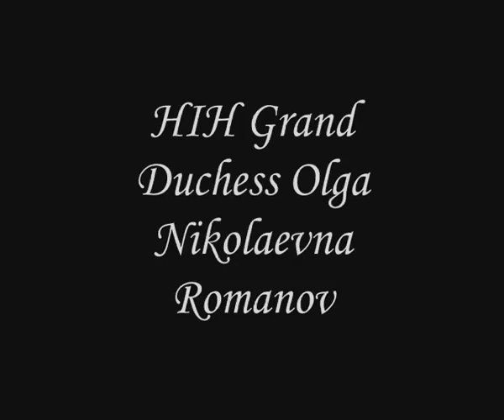HIH the Grand Duchess Olga Nikolaevna Romanov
Living in our hearts...

Dedicated to OTMAfan